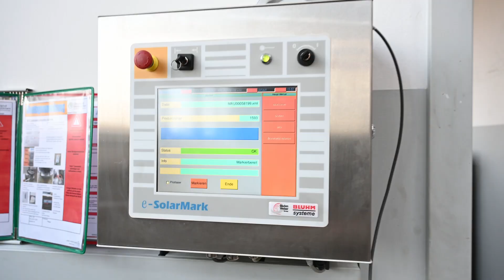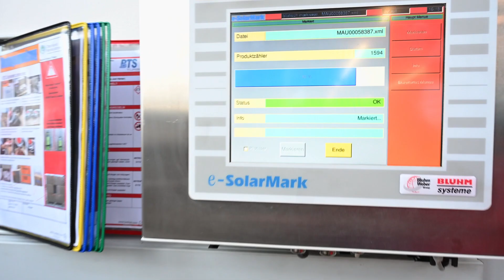Faserlaser kennzeichnet Turbolader | Bluhm Systeme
Die zur Bauer Unternehmensgruppe gehörende BTS GmbH setzt bei der Aufbereitung von Turboladern auf Nachhaltigkeit. Denn beim sogenannten „Remanufacturing“ erreicht der Automobilzulieferer aus dem Bayerischen Weilheim eine Recyclingquote von bis zu 90 Prozent. Und auch die Kennzeichnung der Produkte ist nachhaltig. BTS verwendet dafür einen langlebigen Faserlaser von Bluhm Systeme, der gänzlich ohne Verbrauchsmaterialien auskommt.